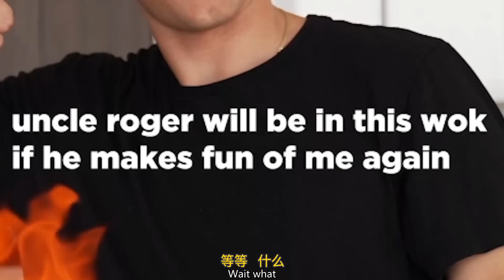【Uncle Roger】污污尼克姪子再次挑戰蛋炒飯！ 羅傑叔叔能否成功去油去污？｜mrnigelng官方中文頻道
歡迎來到Nigel Ng的官方中文頻道！